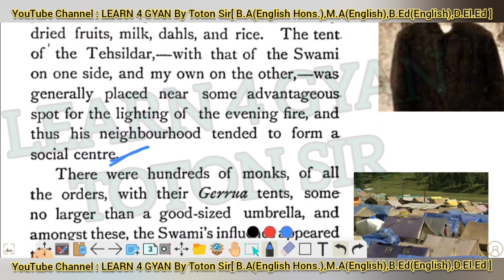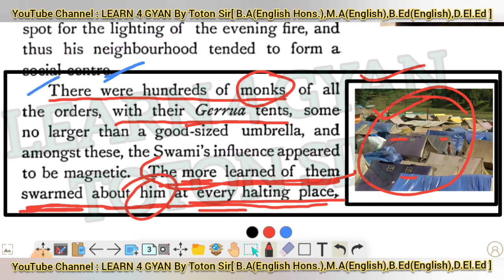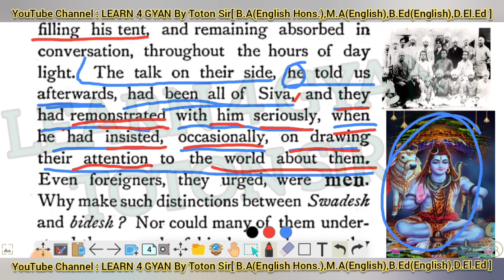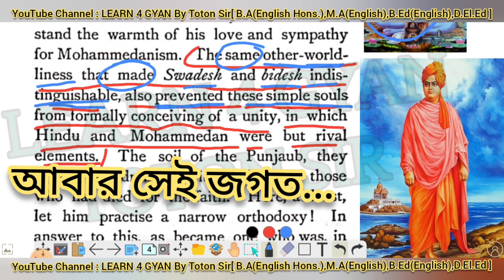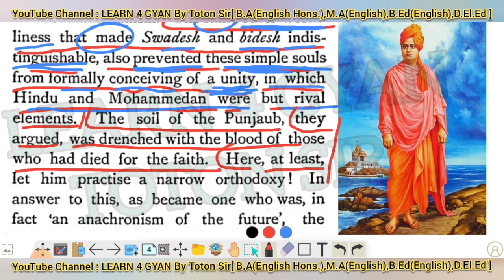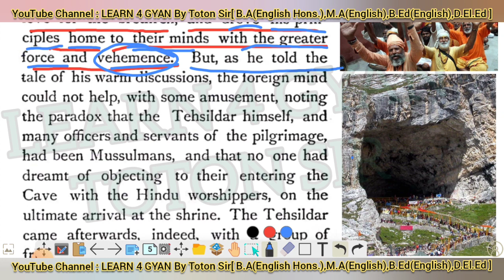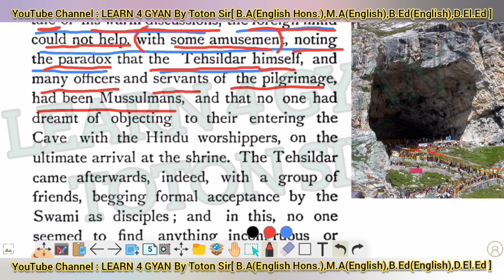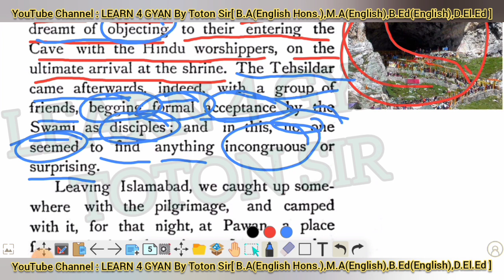Class 11 English Amarnath fully explained in Bengali | part 2 | Amarnath by Sister Nivedita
3rd semester class XII   Amarnath from the master as I Saw Him by sister Nivedita syllabus 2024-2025,
2nd semester class XI Amarnath from the master as I Saw Him by sister Nivedita  syllabus 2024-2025,
1st semester class XI   syllabus 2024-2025,
3rd semester class 12   syllabus 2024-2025,
2nd semester class 11   syllabus 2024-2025,
1st semester class 11   syllabus 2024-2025,

‘The Swami and Mother-Worship’ from The Master as I Saw Him
 by Sister Nivedita
Amarnath from the master as I Saw Him by sister Nivedita

class 11 first semester Amarnath,
rk narayan short stories,
rk narayan,
first semester Amarnath story wbchse ,
HS 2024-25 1st semester Amarnath summary in english,
an astrologer's day class 11,
an astrologer's day story by r k narayan in Bengali ,
Amarnath from the master as I Saw Him by sister Nivedita bangla ,
Amarnath from the master as I Saw Him by sister Nivedita in Bengali ,
Amarnath from the master as I Saw Him by sister Nivedita summary,
class 11 Amarnath from the master as I Saw Him by sister Nivedita,
class 11 Amarnath from the master as I Saw Him by sister Nivedita summary,

class xi first semester English suggestion 2024-25, class xi 1st Semester English suggestion 2024, first semester suggestion 2024-25,
1st_semester_class_11 short stories,
rk narayan,
first semester Amarnath from the master as I Saw Him by sister Nivedita story wbchse ,
HS 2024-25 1st semester Amarnath from the master as I Saw Him by sister Nivedita summary in english,
Amarnath class 11,
Amarnath from the master as I Saw Him by sister Nivedita Bengali ,
Amarnath from the master as I Saw Him by sister Nivedita stories in Bengali ,

wb Board class XII new  syllabus 2024 Amarnath from the master as I Saw Him by sister Nivedita
wbchse class XI New  syllabus 2024
wb Board class XI new  syllabus 2024Amarnath from the master as I Saw Him by sister Nivedita
wb board class XII new  syllabus 2024
wb Board class 12 new  syllabus 2024
wb Board class 11 new  syllabus 2024